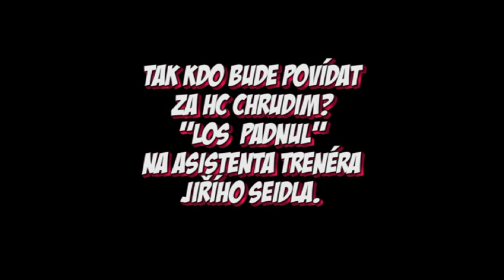HC Chrudim - Orli Znojmo 1:5 (0:2, 0:0, 1:3) 9. ledna 2010.